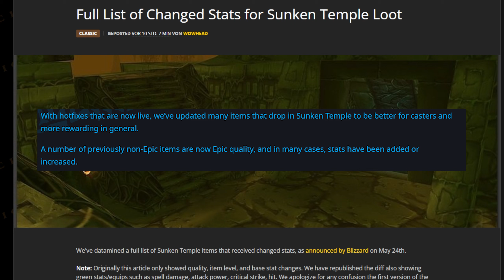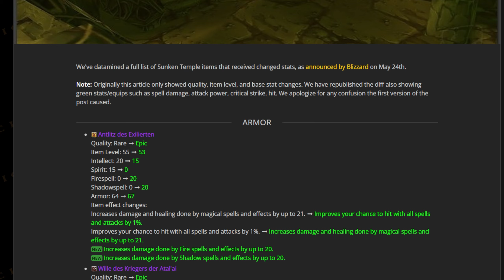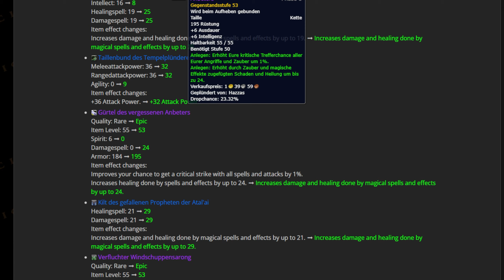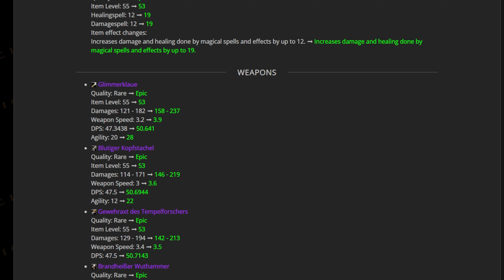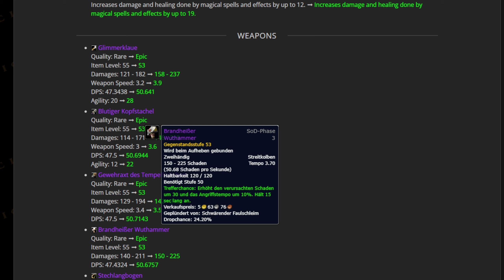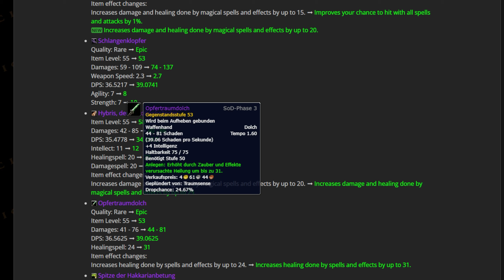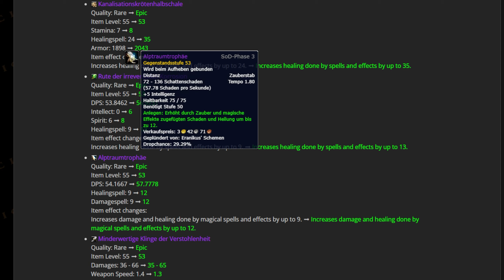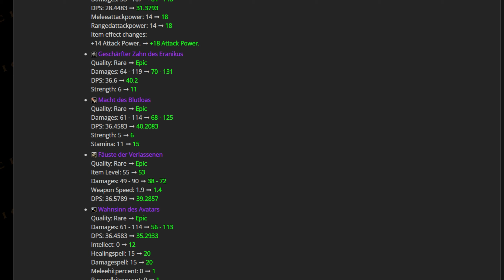Massiv mehr Epics! Lohnt sich der neue Loot im Sunken Temple von Season of Discovery? | WoW Classic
Der Loot bzw. die Item im Season of Discovery Phase 3 Raid "Sunken Temple" wurden in World of Warcraft Classic verbessert. Wir schauen uns die neuen Items genauer an.